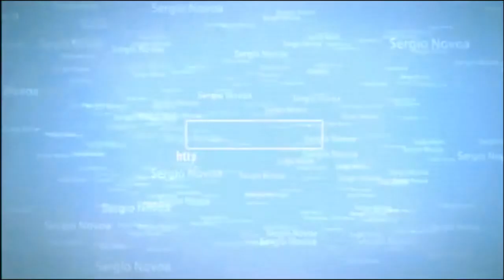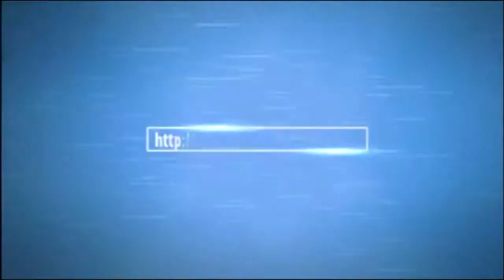Novela Porque Diablos Cap Ocho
¿Por qué diablos? fue una teleserie colombiana realizada por Cenpro TV para el Canal Uno en 1999. Fue protagonizada por Manolo Cardona, Marcela Carvajal y la actuación antagónica de Víctor Mallarino. Fue dirigida por Sergio Osorio.
*** PREGUNTA ***

*** CONECTA ***

Hasta pronto!